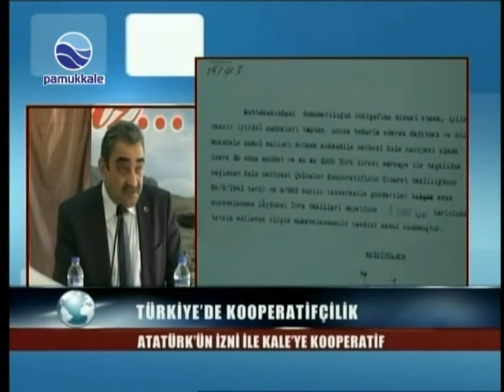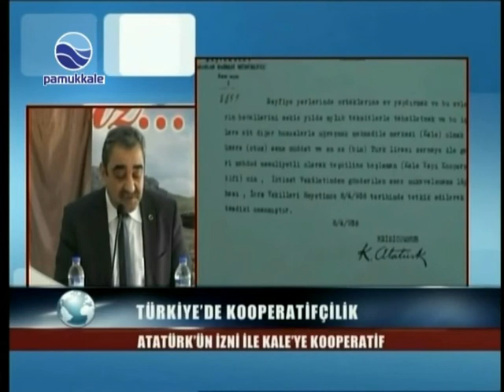TÜRKİYE'DE KOOPERATİFÇİLİK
ATATÜRK'ÜN İZNİ İLE KALE'YE KOOPERATİF